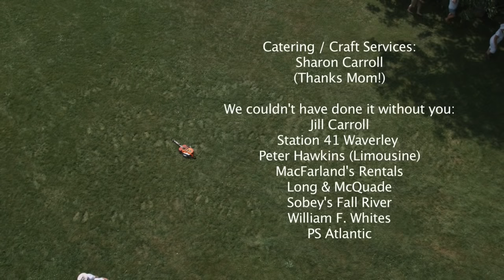United Breaks Guitars Song 2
for case studies and highlights from Dave's speaking tour.

UBG#2 -On Tuesday August 5 we reconvened at the field behind the Station 41 fire department in Waverley NS to shoot the second video in the trilogy, United Breaks Guitars: Song 2.  Once again, everyone volunteered their time and talent to produce an outstanding video; however, Song 2 was a much bigger production than United Breaks Guitars.  In addition to the main roles, we had nearly 100 extras in the cast and in order to say everything we wanted to say with the video, we required a broken guitar, an imitation broken guitar, a 40 foot high scissor lift, a limousine (complete with secret service agents), one genuine imitation space capsule, a space suit, a tuba, 3 suits of German Lederhosen, a canoe, one white panel van and a woman willing to wear tights and a big dollar sign.